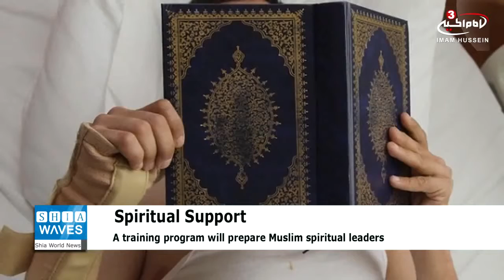Program preparing Muslim spiritual leaders to give emergency support in Swiss hospitals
The Swiss Center for Islam and Society announced the start of a training program that will prepare Muslim spiritual leaders to give emergency support in hospitals, at care-homes or after an accident.
The need for qualified Muslim chaplains in public institutions has been felt for several years in Zurich. To fill this gap, the Swiss Center for Islam and Society said it was offering a continuing education course – set up jointly with the canton – as of Saturday.
The course “Chaplaincy and accompaniment in an interreligious context” also has the backing of Zurich’s two official churches and an umbrella body grouping Muslim organizations.
The aim is to train six women and six men, qualified in Islamic theology or Islamic studies, to accompany Muslim patients in distress or at the end of life.
Future Muslim chaplains will undergo security clearance and intern in public institutions, such as hospitals.